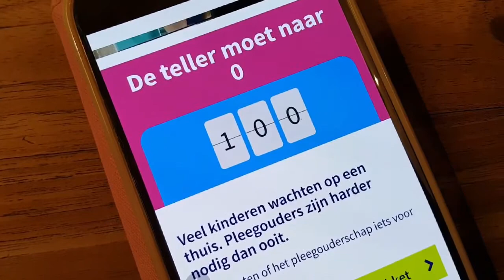Vlog#18 Pleegzorg van onschatbare waarde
Pleegouders zijn van onschatbare waarde voor Purmerendse kinderen. Zij geven kinderen een thuis, een plek waar ze veilig zijn en zichzelf verder kunnen ontwikkelen. In de week van de pleegzorg spreken we onze waardering uit voor alles wat deze gezinnen doen voor kinderen.